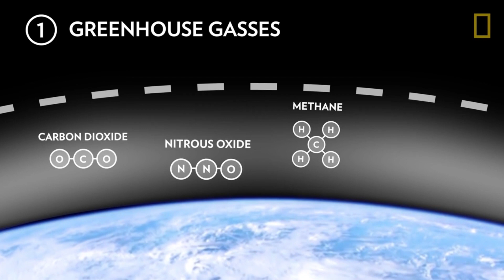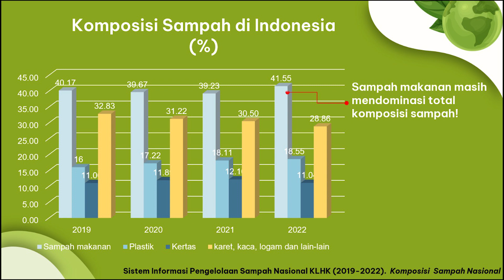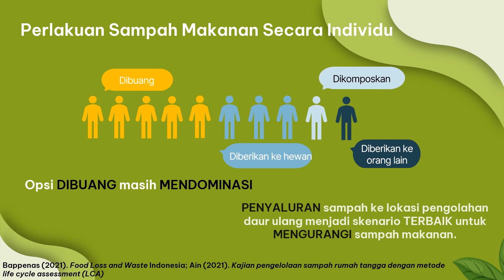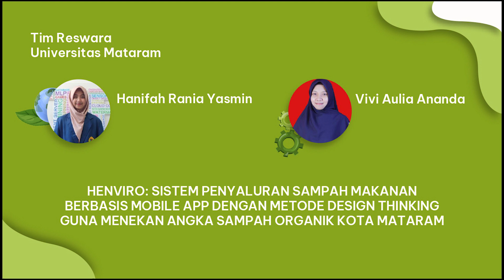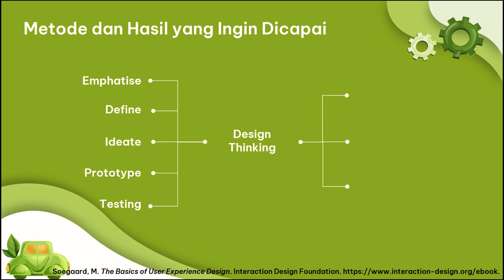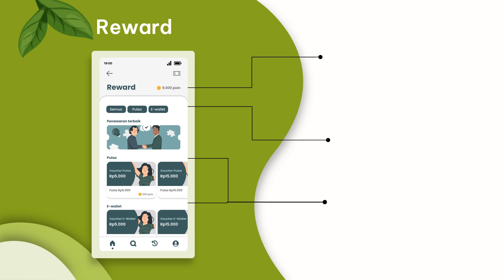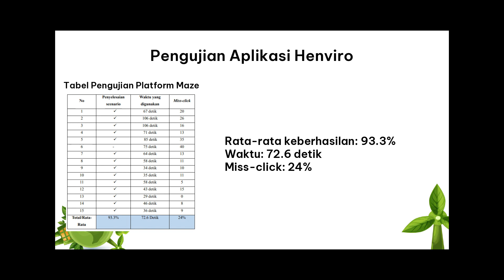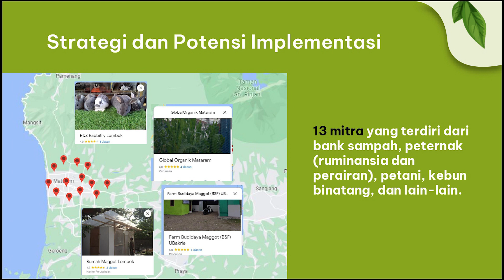Video Presentasi ESAI PIKIR 2023_Hanifah Rania Yasmin_Universitas Mataram